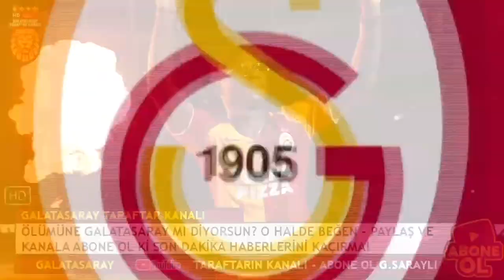SON DAKİKA GALATASARAY HABERLERİ #109